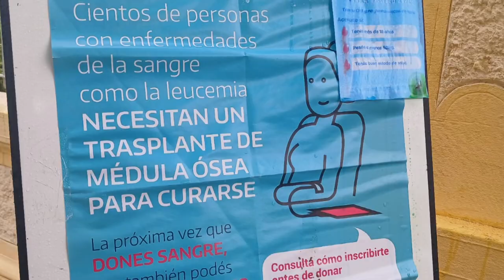Silvia Mill - Lic. Hematología - Se realizó una colecta de sangre en STIA